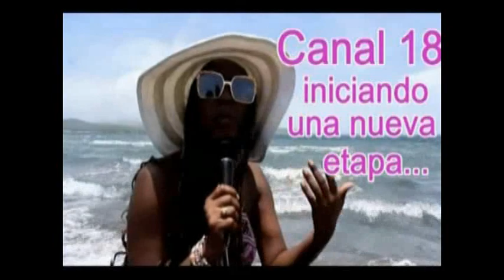Reflejos deportivos TvSur18